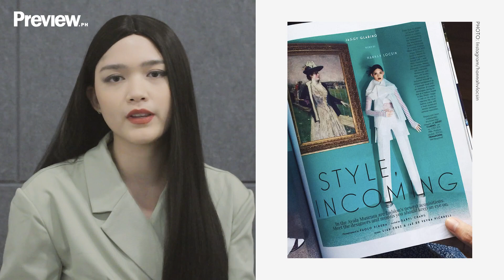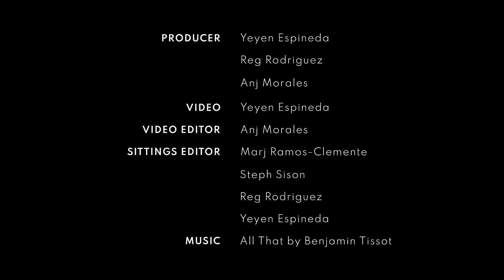Hannah Locsin Recalls How She Became An International Model | How I Started | PREVIEW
While almost everyone at one point dreams of hitting catwalk superstardom, only a few brave souls actually pursue this profession, much less achieve mainstream recognition. One such model to succeed in this competitive front is Filipina model Hannah Locsin. In case you missed it. she has walked down the runways of Gucci, Miu Miu, Ralph and Russo, to name a few, and she has appeared in numerous international magazines, too!

There may be no one recipe for the coveted “secret sauce”,  but Hannah’s career journey is definitely filled with nuggets of inspiration and wisdom. Did you know that her mom used to accompany her in casting calls and was the only parent there? Find out more exclusive tidbits by pressing play and watching this episode of How I Started.